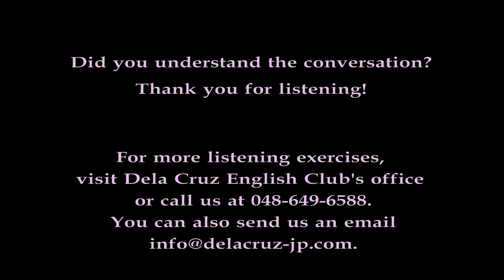Dela Cruz English Club MMD: Double-check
In Dela Cruz English Club, we pride ourselves on exceptional service and outstanding value.
And since our learners' needs always come first, we are hereby launching a series of videos to improve English listening skills.
The topics are from our very own Mail Magazine which you have grown to love.

When you are in a hurry, we have the tendency to forget some things.
The clip we have for you today is about our habit of being absentminded at times.
Let's see how Shima reacts to Diana in "Double-check."